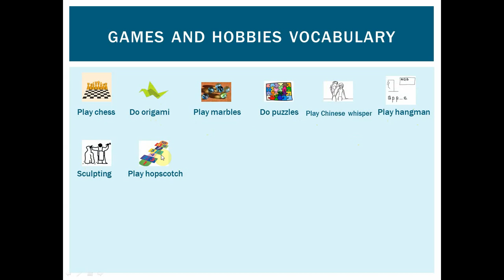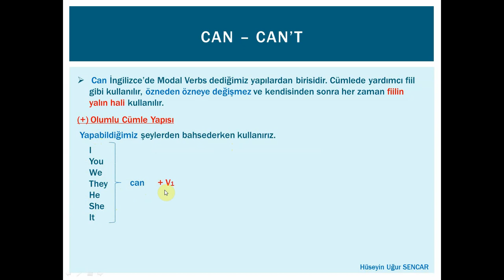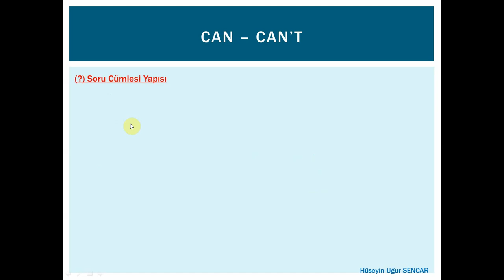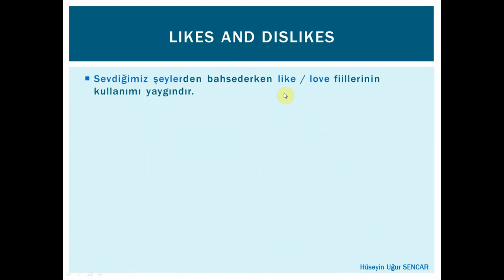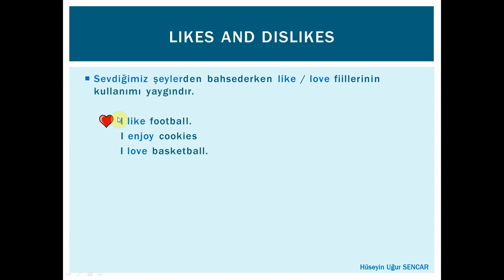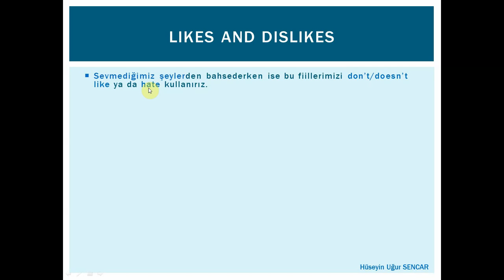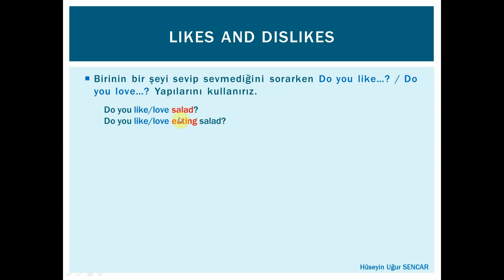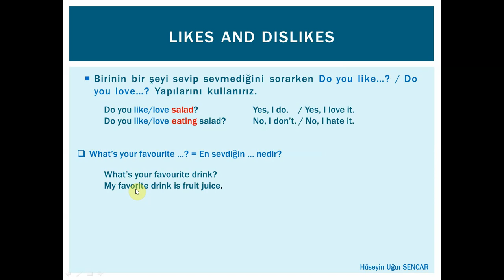5 Sınıf Ünite 3 Games and Hobbies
can / can't
likes and dislikes